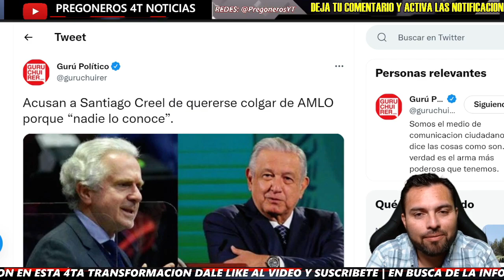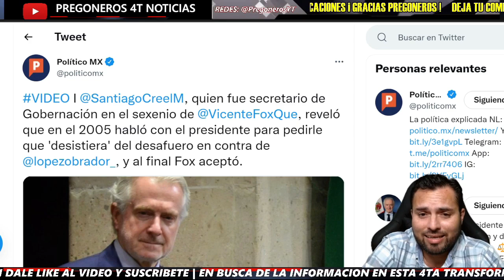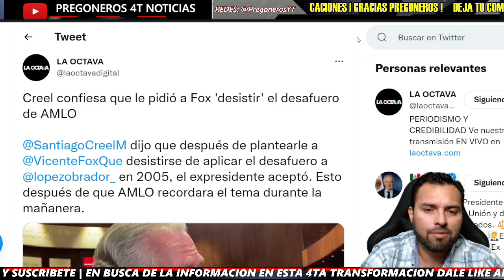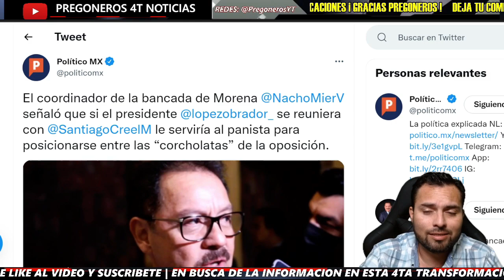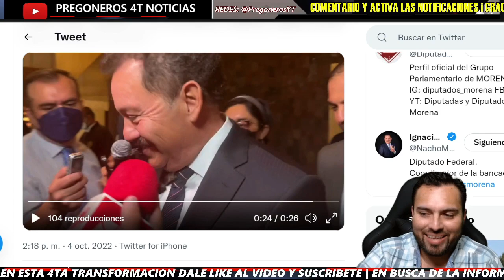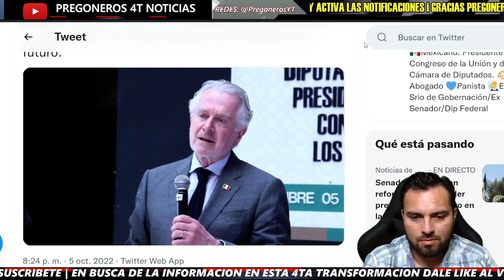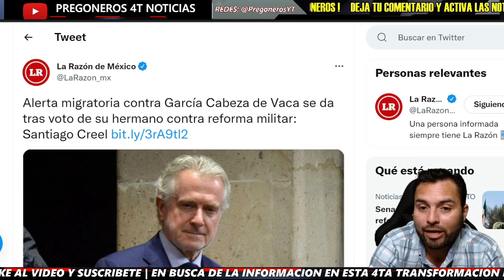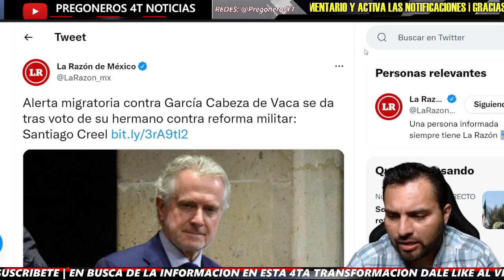¡VIEJO DECRÉPITO CAUSA LÁSTIMA! ¡DIPUTADOS SE PITORREAN DE ASPIRANTE PANISTA! ¡ESTO DIJO DE AMLO!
¡VIEJO DECRÉPITO CAUSA LÁSTIMA! ¡DIPUTADOS SE PITORREAN DE ASPIRANTE PANISTA! ¡CREEL DIJO ESTO DE AMLO! - Pregoneros 4T Noticias

Pregoneros 4T !!!